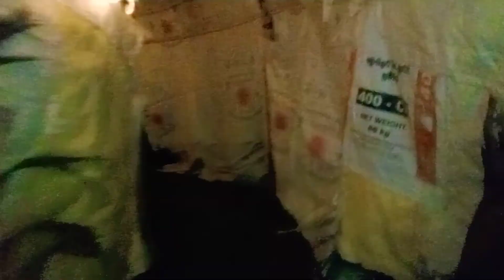භූත මන්දිරය 01 / haunted house ❤️ Traditional sri lanka ❤️